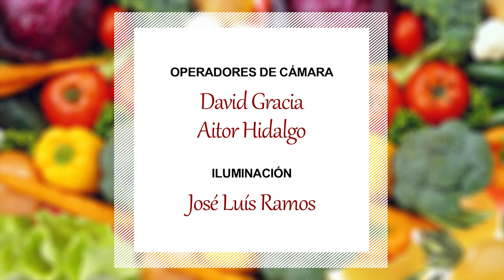Empanadillas dos sabores, con pastel de guisantes y zanahoria👩🏻‍🍳 ¡Come Bien!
Esta temporada, disfruta de recetas saludables y divertidas, especialmente pensadas para niños, mamás y papás. Presentado por Esther Azón y Daniel (en la tripita de su mamá) 🤰🏻

👩🏻‍🍳 Hoy, Esther nos presenta un menú especial: ¡Empanadillas dos sabores, con pastel de guisantes y zanahoria! ¿Te animas a prepararlo?